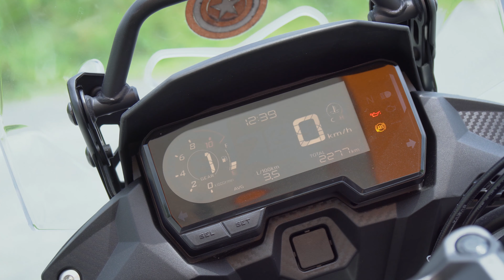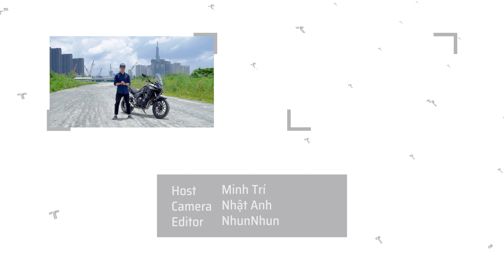Trên tay Honda CB500X 2019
Honda CB500X là mẫu xe đa dụng vừa có thể đi đường trường, vừa đi trong thành phố và cũng có thể mang đi offroad. Về tổng thể, phong cách thiết kế của xe được cho là thừa hưởng từ mẫu Africa Twin, ra dáng của chiếc Adventure đi địa hình và pha lẫn 1 chút touring.